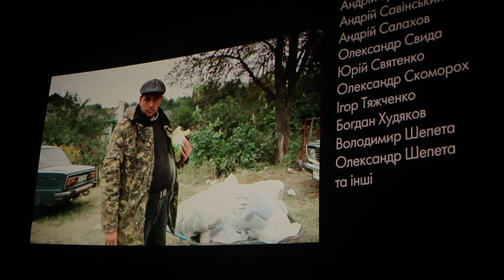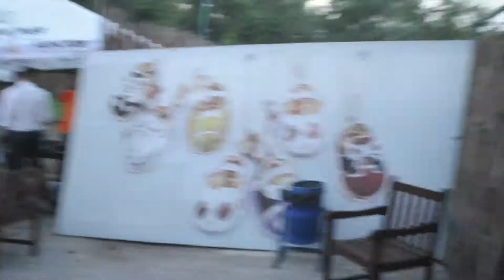day 5 no comments